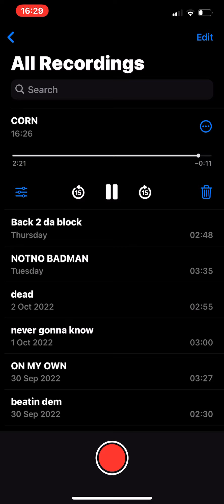Jay sk corn for your tug